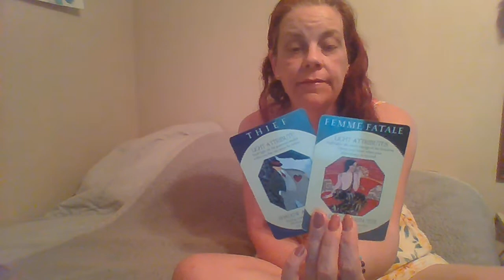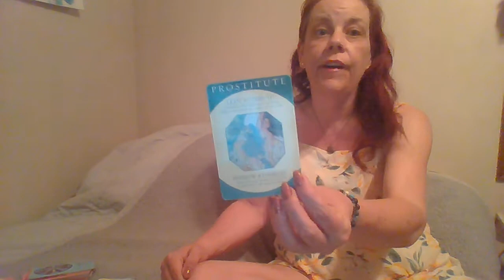CAPRICORN: HUGE PORN/GET RICH QUICK SCANDAL BOUT TO SHAME ALL FAMILIES INVOLVED, SICKEST READ BY FAR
GENERAL LOVE MESSAGE CAPRICORN(GOOD,BAD,UGLY)
MAY 30,2022 WARNING B4 WATCH. TURNS STOMACH, ALMOST DID NOT POST! BE PREPARED
THIS MAY MAKE NEWS HEADLINES, SO MANY INVOLVED PORN ADDICTS, CATFISHING MANY ON DIFFERENT SITES, ALL 2 MAKE SOMEONE JEALOUS. JUST DISCUSTING